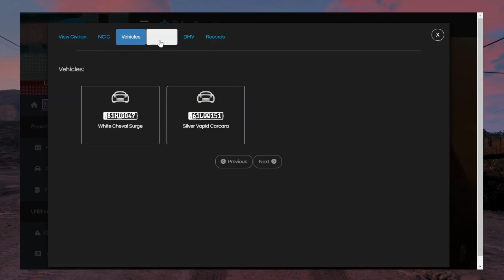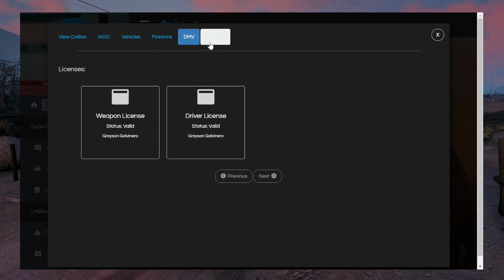Boating Accident | Red River Rp | Ep. 1 (Law Enforcement)